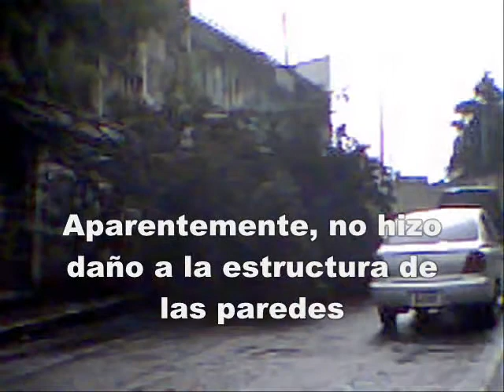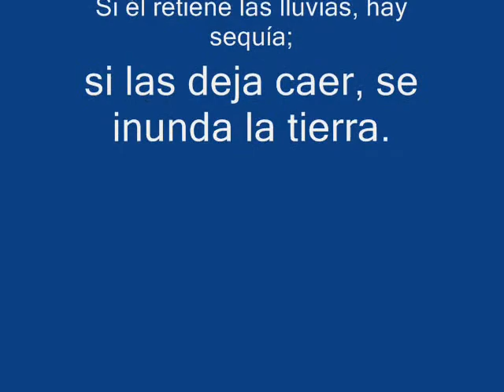Guatemala: invierno septiembre 2010, cae un arbol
Las lluvias de la tormenta tropical Matthew, del 25 de septiembre, no fueron fuertes, pero siguieron saturando suelos, y los suelos débiles ya no soportaron el peso de algunos cuerpos.  Este es el caso de un ciprés que cayó sobre un camino.  La cuadrilla municipal fué muy eficiente en este caso.